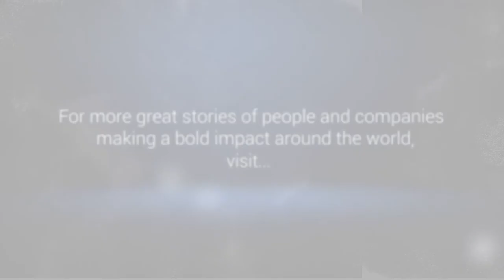AI and the Brain: Decoding Brainwaves and Reading Your Mind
The brain AI market has clearly expanded in recent years. While these developments are promising, brain-computer interface innovations are not without controversy.